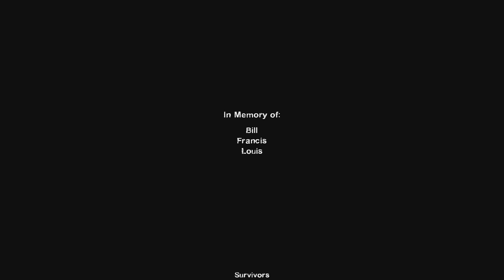Left 4 Dead 2 - Speedrun Death Toll In 13:43